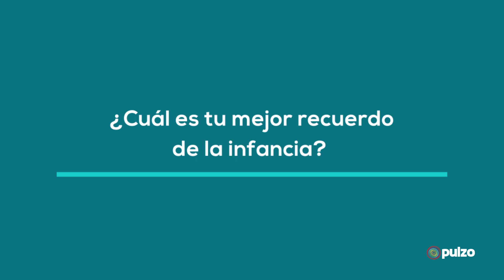Los creativos juegos callejeros de la infancia de Iván Marín y otros famosos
Susana Rojas, 'La Gorda' Fabiola, Linda Palma e Iván Marín asistieron al estreno de la película animada 'Toy Story 4' y allí recordaron detalles de su niñez. Somos un medio digital que ofrece contenido sobre diversos temas, incluyendo noticias de actualidad, política, deportes, entretenimiento, tecnología y más. Pulzo se destaca por su cobertura de noticias en tiempo real, con formatos en vivo y breaking news o última hora.